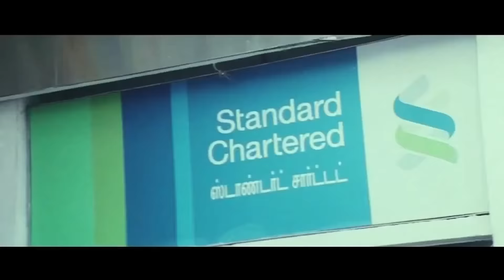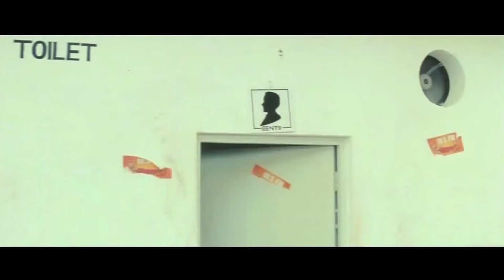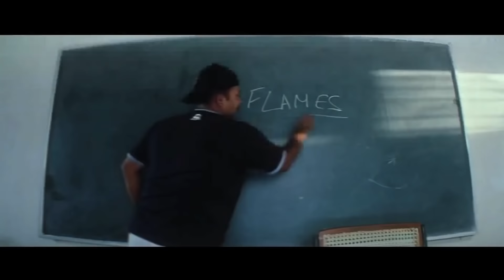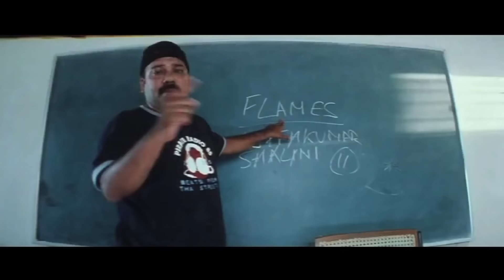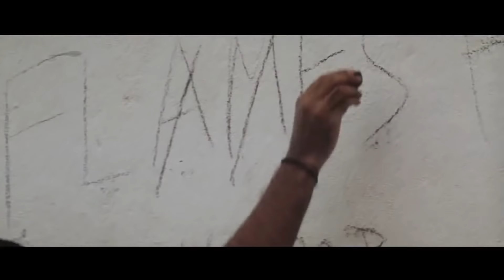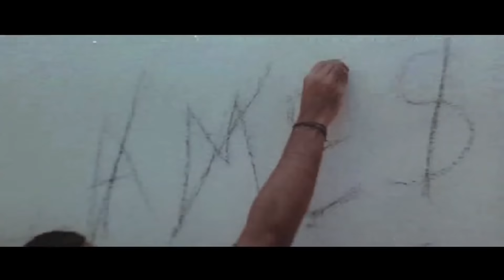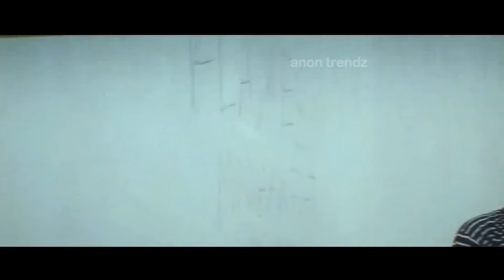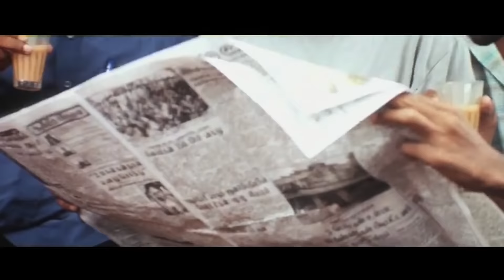Full Movie Online [LOVE TERRORIST] Best Action Movie Full |Online Released Full HD Movie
Movie : Love Terrorist
Directors: Silambarasan, A J Murugan
Produced by : T.B Vinod
Cast : Silambarasan, Jyothika,Goundamani,Mandira Bedi,Santhanam
Banner : Anon Trendz
Cinematography : S.Murthy, R. D. Rajasekhar
Story by : Silambarasan
Best Hollywood Action Movies 2019 Full Movie English
Genre ❯❯ Full Movie in English, Action, Thriller